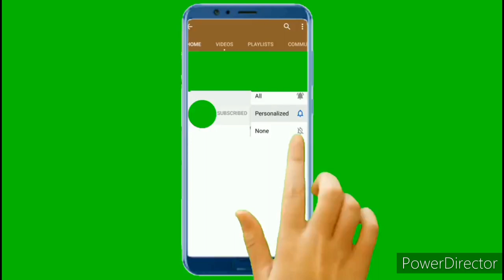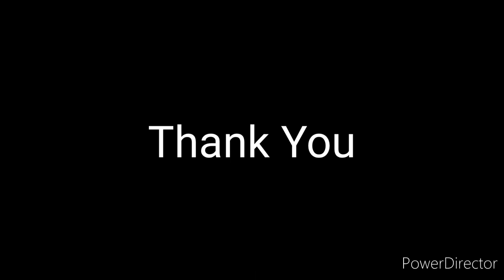Ginger Lilly/Red Ginger Lilly/How to grow Red Ginger Lilly/How to Propagate Red Ginger Lilly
This video describes of growing and propagation of ginger lilly..Ginger lilly is of red,pink and white colour..Other varieties are also available...